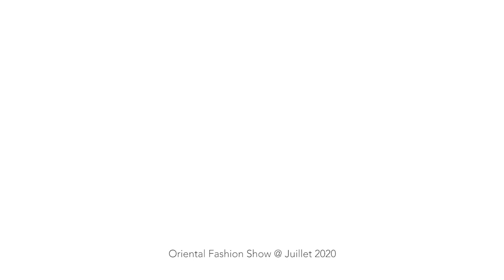DIGITAL ORIENTAL FASHION WEEK JULY 2020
L’Oriental Fashion Show organise la première fashion week orientale digitale

A l’instar de la Fashion week de Londres, de Paris et de Milan, l’évènement qui célèbre la haute couture orientale reviendra du 3 au 8 juillet sur le web en organisant la première fashion week digitale orientale.

En raison de la pandémie, l’industrie de la mode se réinvente et change ses habitudes. L’heure est à l’innovation et l’Oriental Fashion Show ne dérogera pas à cette nouvelle règle.

L’évènement, qui a pour habitude de sillonner le monde, d’escale en escale, afin de retracer l’histoire métissée de la mode orientale et faire valoir un patrimoine souvent méconnu, explorera cette fois-ci le champ du virtuel afin de mieux appréhender l’avenir.

Au programme de cette semaine de la mode digitale, des interviews avec les personnalités qui ont accompagné le cheminement de l’évènement sur la route de la soie et de l’Andalous ainsi que des rétrospectives vidéo des plus beaux podiums de l’Oriental Fashion Show depuis sa création.

Des webinaires avec les créateurs participant à l’évènement seront également organisés tout au long de la semaine afin de définir les contours de la mode de demain, se pencher sur l’avenir de l’industrie et appréhender les nouveaux enjeux qui se profilent.

En se digitalisant, l’Oriental Fashion Show s’inscrit dans une approche avant-gardiste, accessible à tous et éco-responsable visant à mettre le créateur au centre d’une réflexion sur le renouvellement de la mode mais aussi des fashion week.